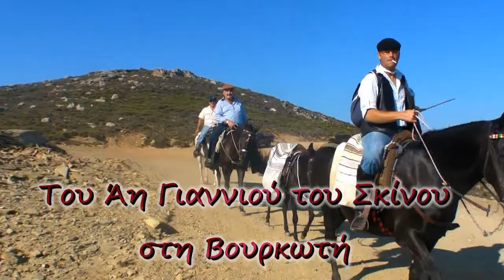Πανηγύρι στον Άγιο Ιωάννη τον Σκίνο Άνδρου, 2010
Το πρωΐ καβαλαρίες, λειτουργίες στο μικρό εκκλησάκι του Άη Γιάννη του Σκίνου πάνω από τ' Άχλα και το βράδυ φουρτάλιες, αντριώτικες μαντινάδες,κέφι και χορός στη Βουρκωτή